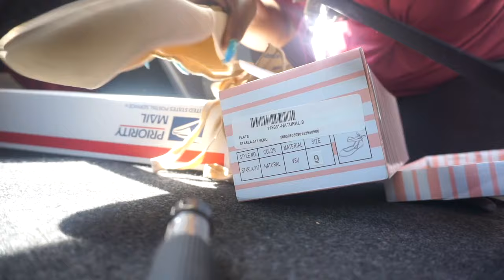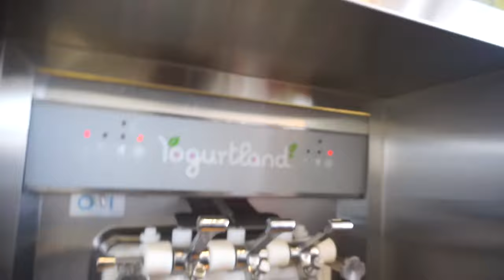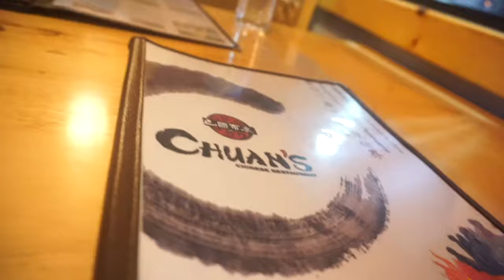🍭 Blowpop | Relaxaation Vlog 76 | Create Happiness | Frozen Yogurt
😊 6710  Subbies Hello ⭐️ Special Spirits Of Lights, Rambling My Crazy Life. A Lemon Blowpop Makes The end Of The day Sweeter.
🔑 Address: ASMRTheChew 10878 Westheimer Rd. PMB 206

ASMR Whispering: Nilla Vanilla Wafers:Jell-o